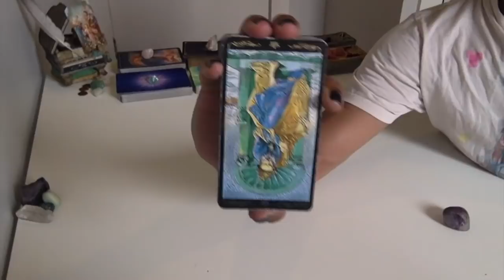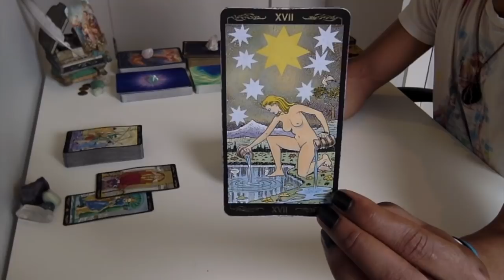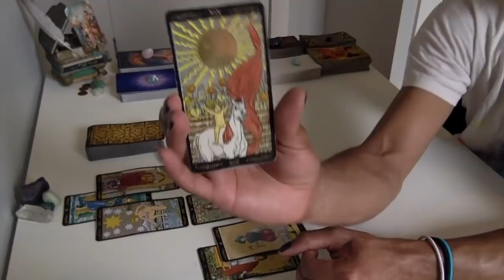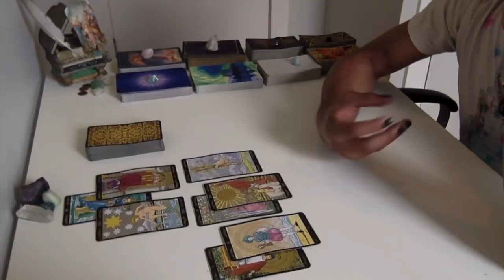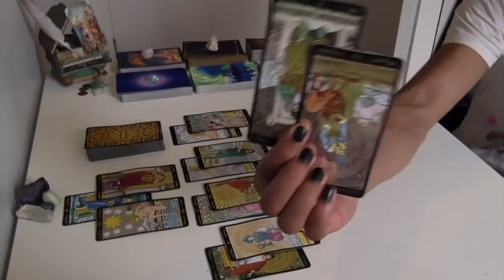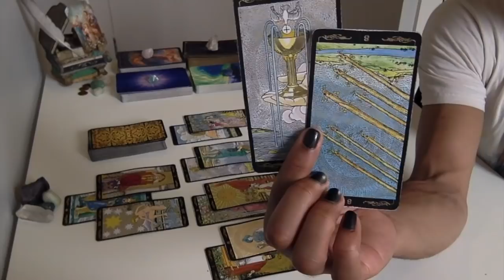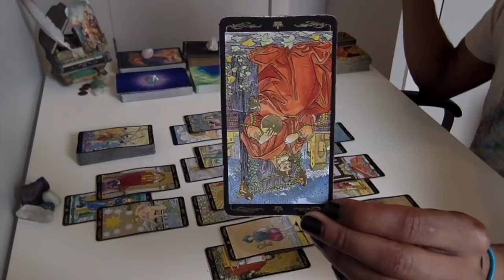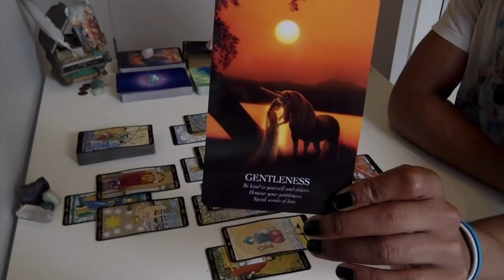Pisces - Don't Be At Odds With Yourself - September '18